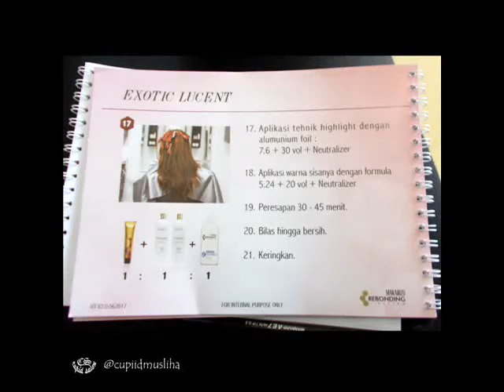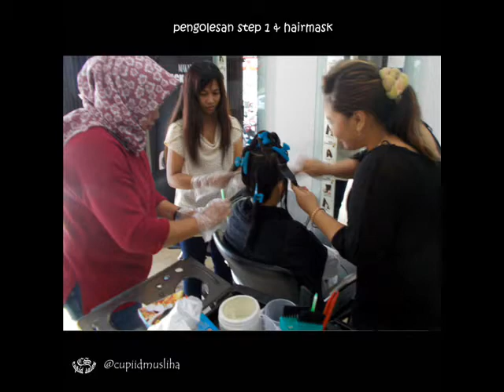Calysta Bevier - fight song ❀♥ Cupid Salon ♥❀ (18) 20170816